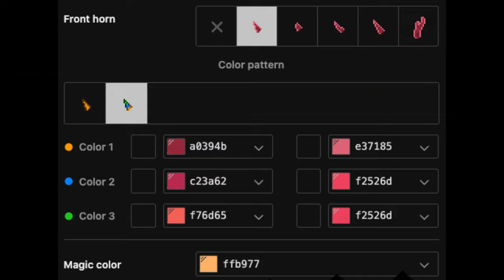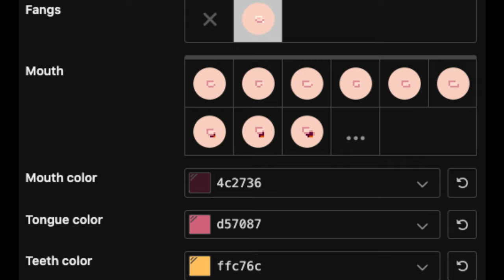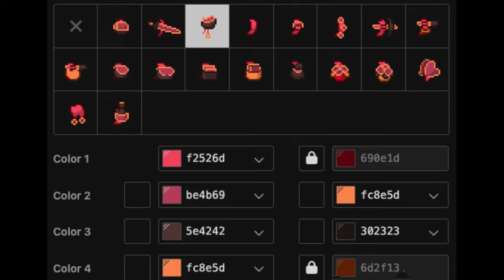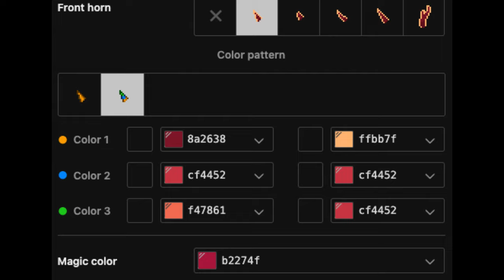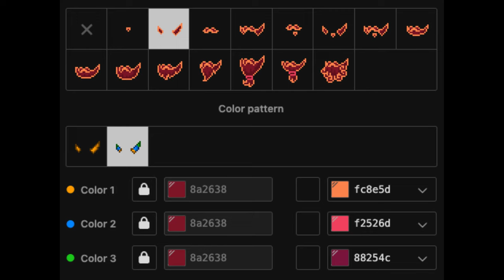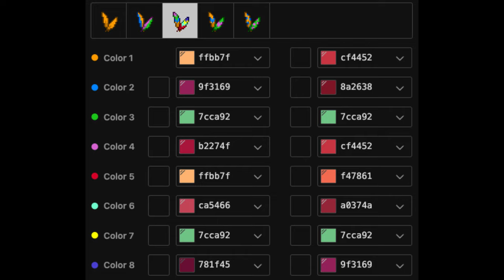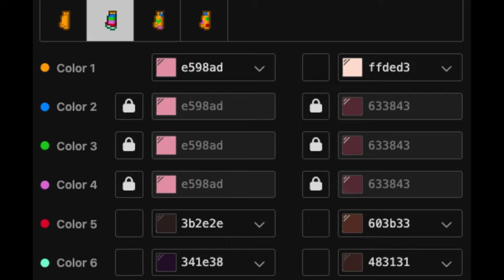🧯) Razzle and Dazzle HAZBIN HOTEL : [ pony town skin ]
❜ ｡₊˚︶︶₊ ๑ ︶︶ ₊ ๑ ︶︶♡₊˚︶︶₊ ๑ ︶︶ ₊ ๑ ︶︶♡₊˚ ❜ ｡
┊ ┊ ┊  ✿    .     .     . 〘 Marcas de Tiempo 〙  .     .     .

❝ (Razzle) ⌦//  0:20
❝ (Dazzle) ⌦//  3:50